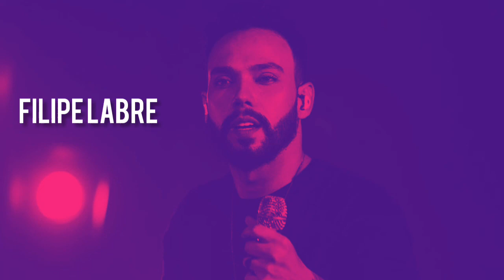Filipe Labre - Café da Manhã